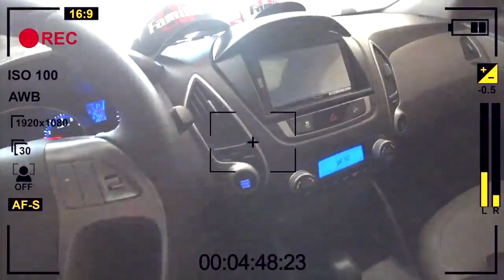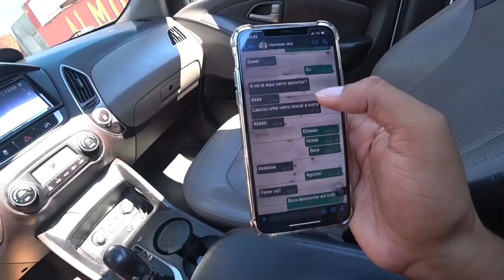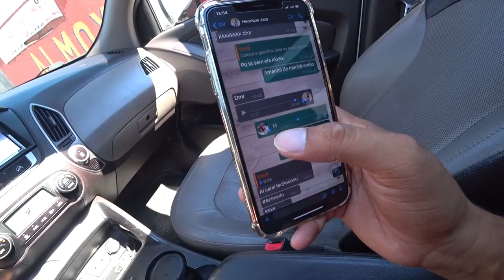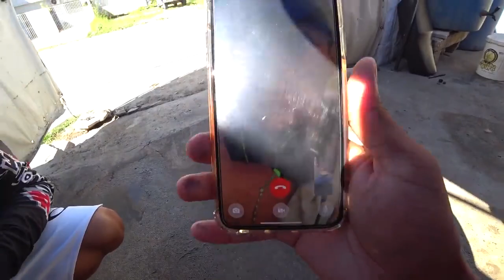Lucas MotoVlog! DESMONTEI A MOTO DO MEU AMIGO A VINGANÇA 2